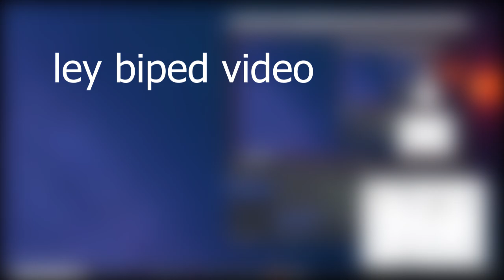little silly robots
is little robots and they silly what else do you want